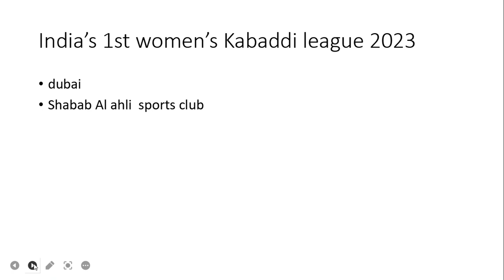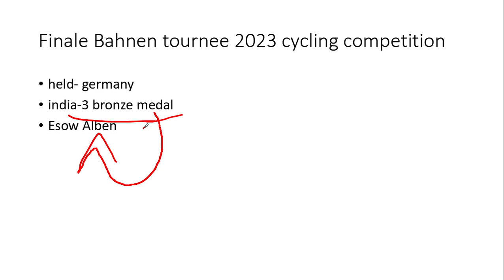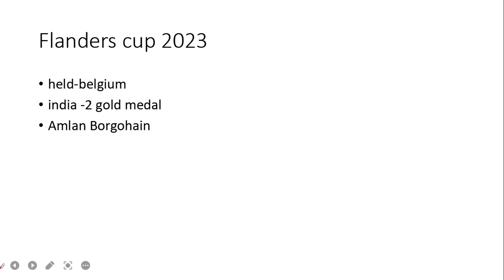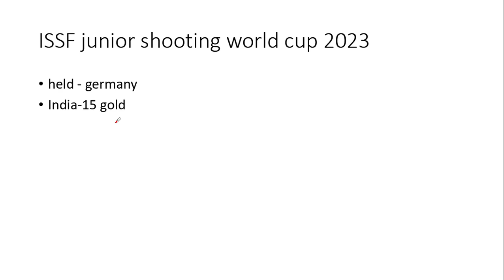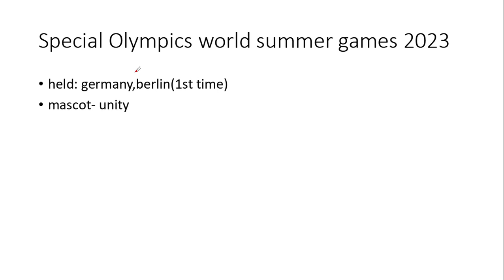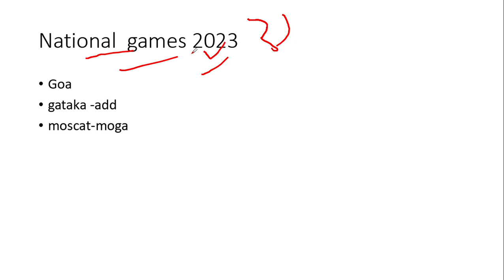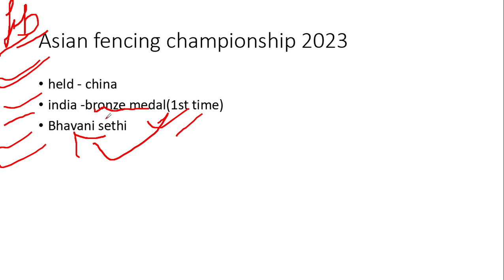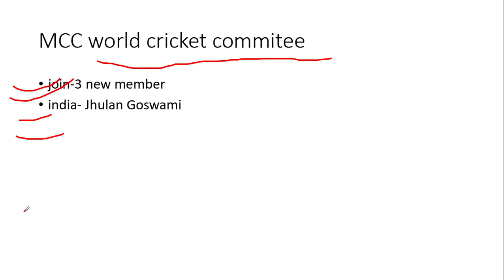SPORTS CURRENT AFFAIRS JUNE 2023 | JUNE महीने के खेल के करंट अफेयर्स 2023 | Important sports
SPORTS CURRENT AFFAIRS JANUARY 2023 | जनवरी महीने के खेल के करंट अफेयर्स 2023